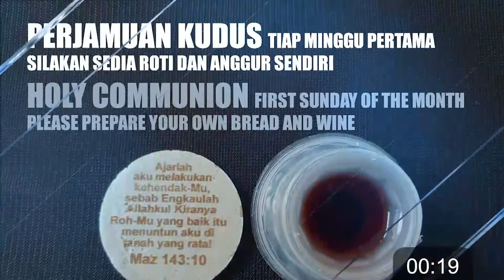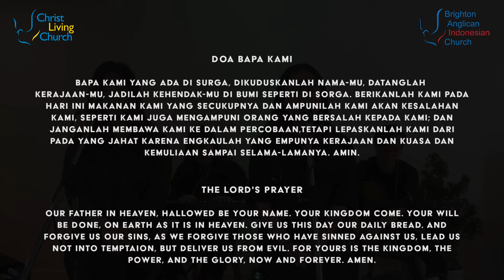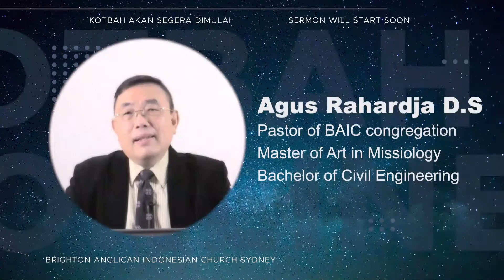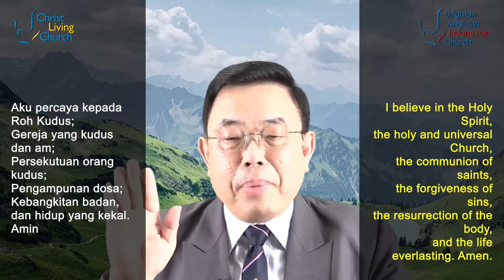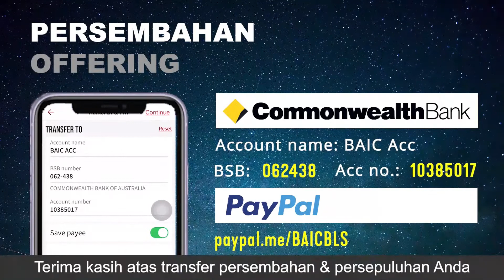Kebaktian Online BAIC Sydney - Di Balik Badai - Ps. Agus Rahardja - 28 November 2021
Kebaktian Online BAIC Sydney - Di Balik  Badai oleh Ps. Agus Rahardja
2021 November 28

Share bagikan video kotbah online ini sebagai berkat kepada keluarga atau teman Anda

Bagi yang tergerak untuk memberikan persembahan, bisa dilakukan melalui transfer ke rekening berikut ini:
Commonwealth Bank
Account name: BAIC Acc
BSB : 062438
Account no.: 10385017